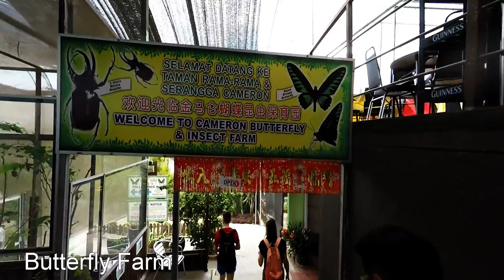Cameron Highlands Pt 3